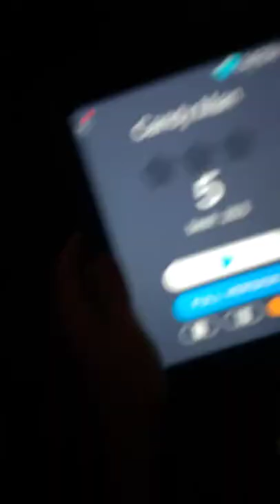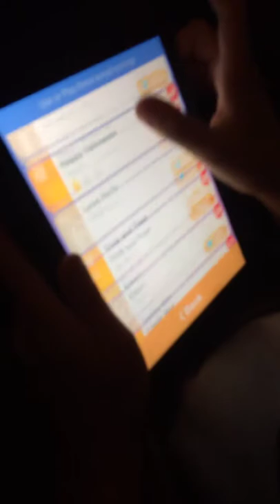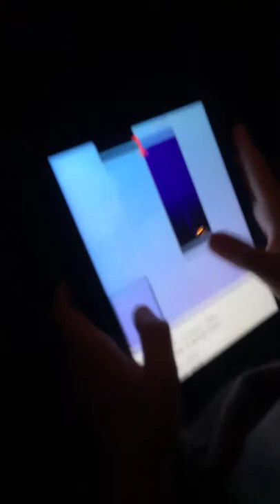October 17, 2018